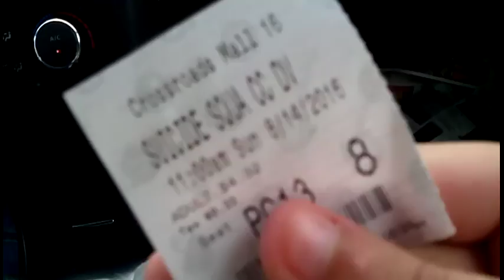Small Sunday Vlog